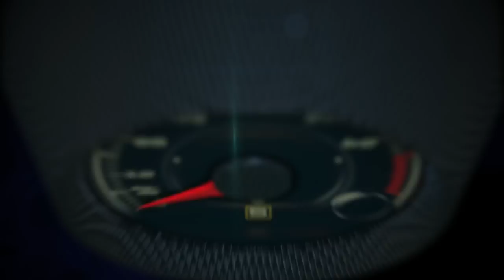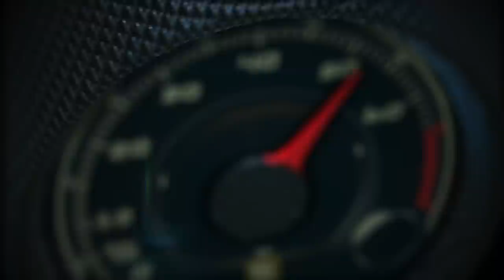2019 Genesis G70 1st. Look on the road and on the racetrack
2019 Genesis G70 1st. Look on the road and on the racetrack..

The 2019 Genesis G70 luxury sport sedan resets benchmarks and expectations in its class for the holistic integration of performance body strength, refined luxury and  aerodynamic style.

The G70 is the third of six new Genesis models to debut by 2021, and the final sedan of the lineup.

As the first Genesis model in the highly competitive entry-level luxury segment, G70 outperforms legacy luxury sport sedans with driver-focused performance.